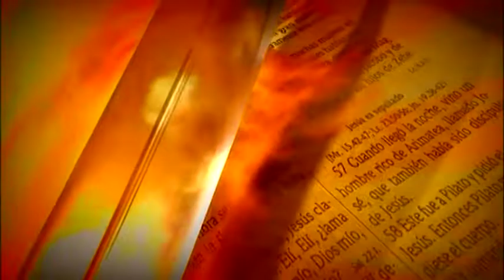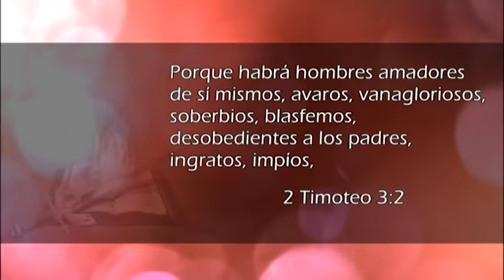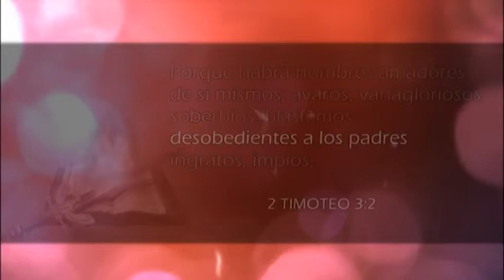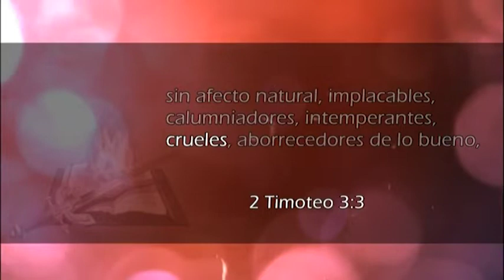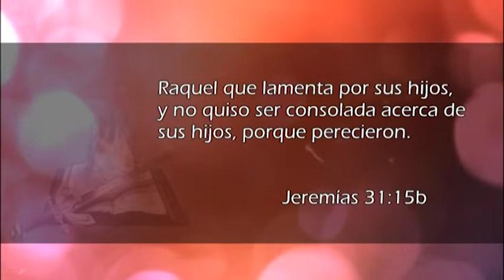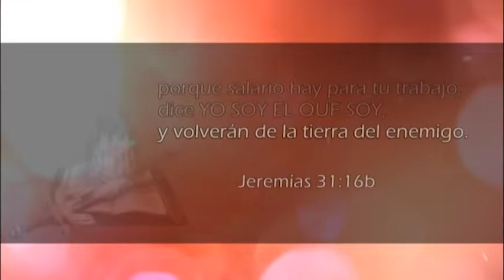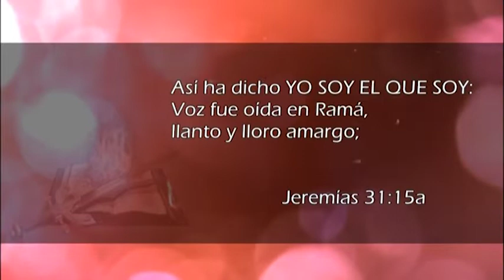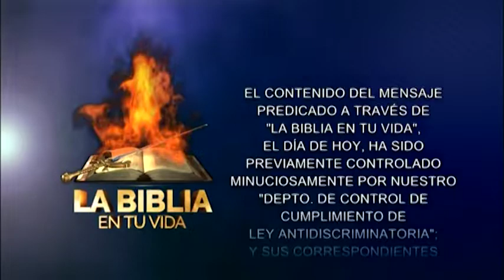"EDUCACIÓN SOBRE LOS HIJOS"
🚰💧 PEAC 0389
🏃🏃‍♀️ Camino de Salvación 💦
0373-VPE

      📖 Basado en:
     ⏱️ Duración
          01:26:43

📌 Apertura del Acueducto con cantidad de Aguas de Vida.

Para que el pueblo pueda beber, en ese estanque de Arriba, y lo que implica esa palabra en el concepto espiritual, como sabemos por la Palabra; por el Espíritu de Dios, acomodamos lo espiritual a lo espiritual, son esas aguas de Arriba que vienen desde el reino de los cielos -de Arriba- y en este camino en el cual estamos, el camino de la heredad del Lavador.

Nosotros somos su heredad y Él es el Lavador, nuestro verbo, y así de esta manera el pueblo también pueda lavarse, con el lavamiento del agua -mediante la Palabra- y por supuesto sobre la base de la obra de la Cruz del Calvario, donde Él ha derramado su sangre que nos limpia de todo pecado; nos permite experimentar esos ríos de agua viva, que también a través de su Palabra nos lava el alma, porque nos da el conocimiento de Dios, y nos permite poder estar llenándonos de su gloria.

Porque son aguas cristalinas, aguas del mar de cristal, ese mar de cristal que es alimentado con aguas que salen debajo de su trono.

Lo cual también hablamos, no con palabras enseñadas por sabiduría humana, sino con las que enseña el Espíritu, acomodando lo espiritual a lo espiritual.
  1 Corintios 2: 13 (RVR 1960)